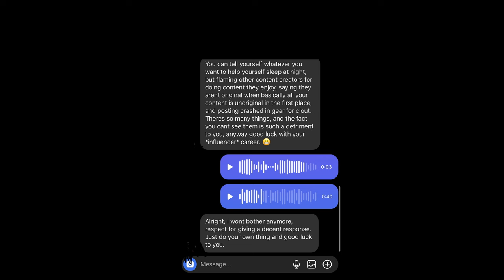Testing The Best Motorcycle Jeans In The World | Saint Jeans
The results did not surprise me. After multiple painful attempts to put a hole through the jeans, I finally manged to do it. Now imagine the damage to my skin if I wasn't wearing Sa1nt jeans...

Don't forget to also follow my other social media pages